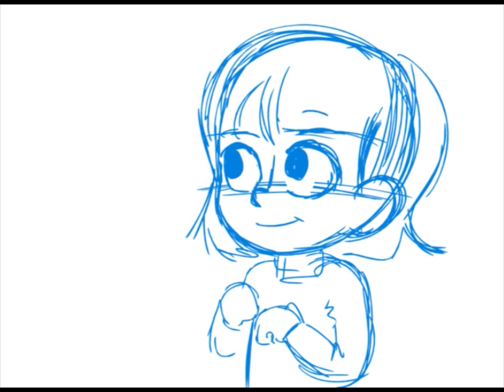Jami Cardwell - Demo Reel 2012